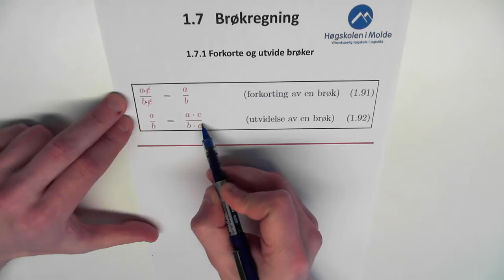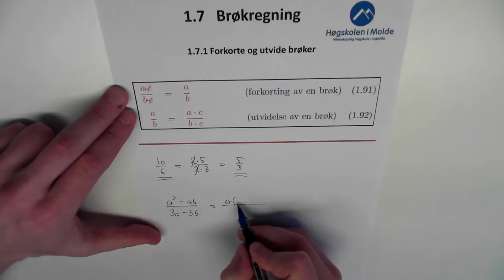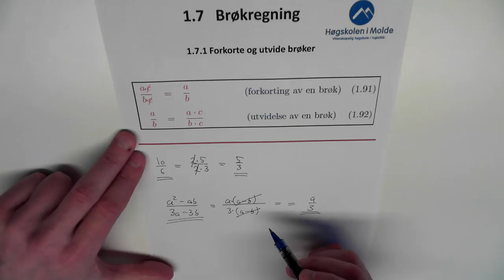01-K-08 Brøkregning, forkorte og utvide brøker